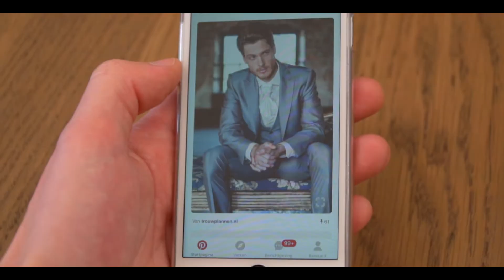Een trouwpak op maat bij Misura Sartoria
Benieuwd wat er allemaal komt kijken bij het uitzoeken van een trouwpak op maat bij Misura Sartoria? Onze personal tailor Charmayne vertelt u meer!

Op zoek naar een trouwpak? Maak dan hier een afspraak bij Misura!